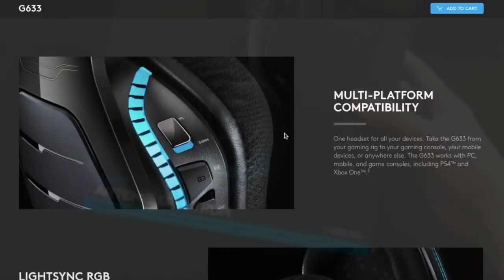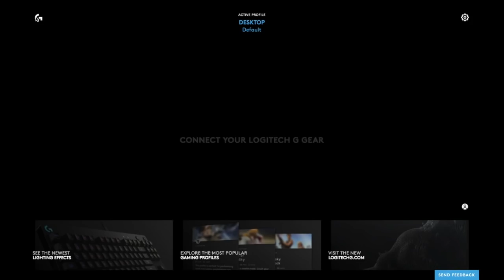HEADSET LOGITECH G633 ARTEMIS SPECTRUM: RESEÑA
Después de usar un rato el headset Logitech G633 Artemis Spectrum, acá les dejo una pequeña reseña para que decidan si les latería comprarlos o no.